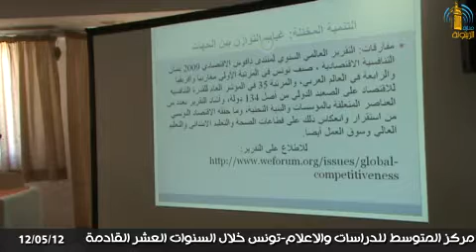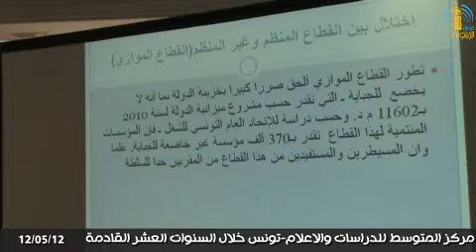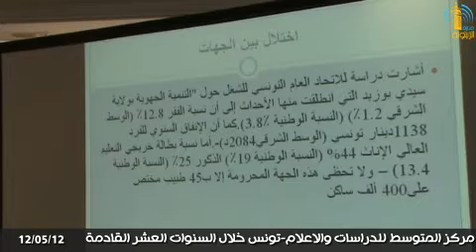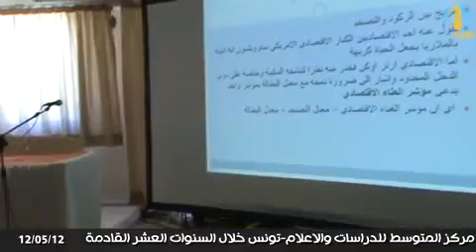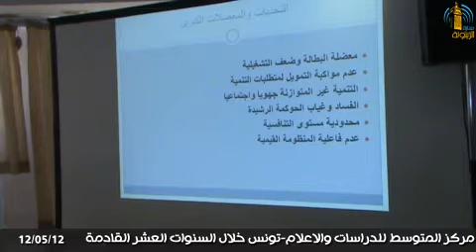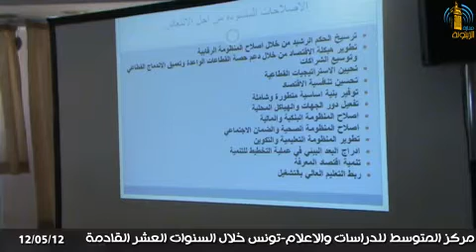مركز المتوسط للدراسات والاعلام تونس خلال السنوات العشر القادمة